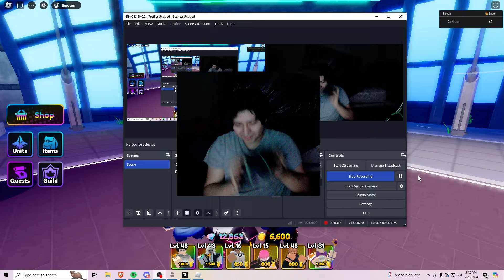I Assembled The ULTIMATE Team In Anime Defenders !